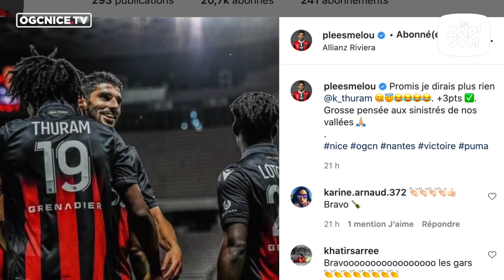Le Zap'Gym #178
Les premiers pas à Nice de Jeff Reine-Adélaïde, le retour du peuple rouge et noir à l'Allianz Riviera, le tirage au sort de la phase de poules de la Ligue Europa... Retrouvez tous les événements insolites et immanquables de la semaine dans ce 178e épisode du Zap'Gym.